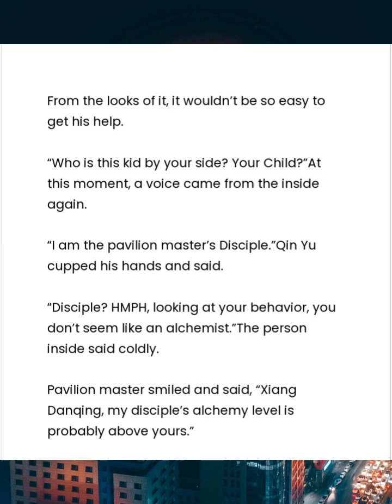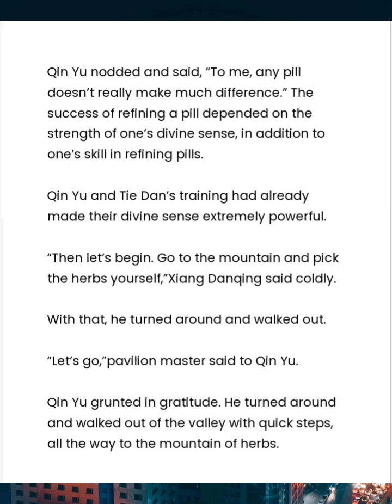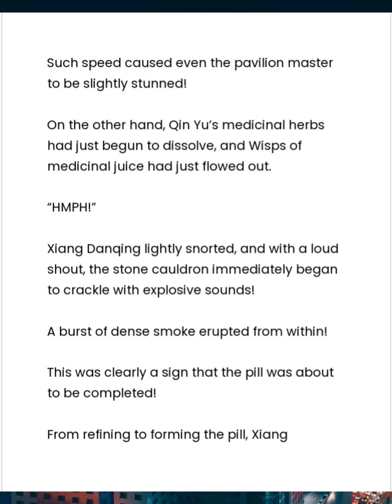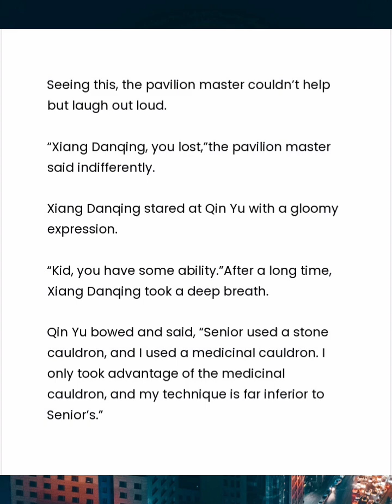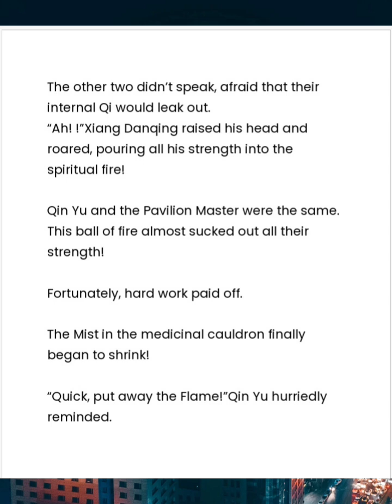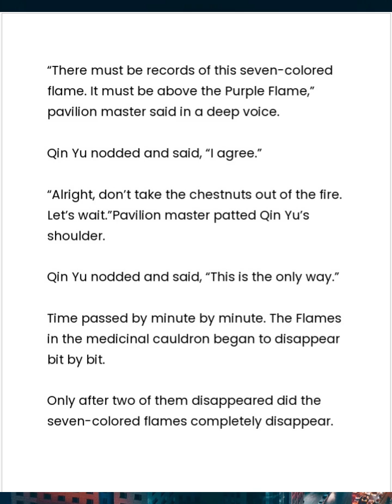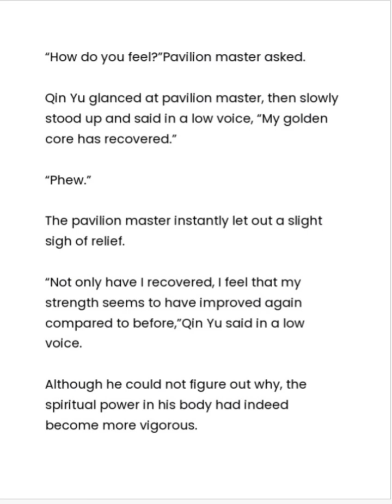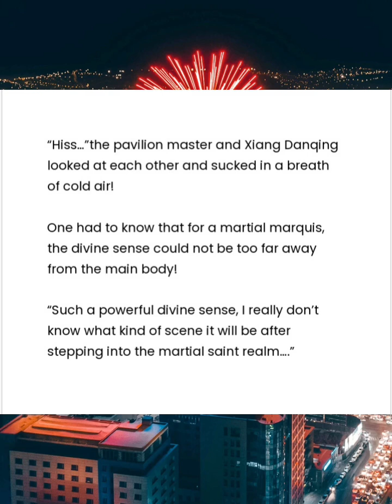MY RICH WIFE CHAPTER 1005-1010